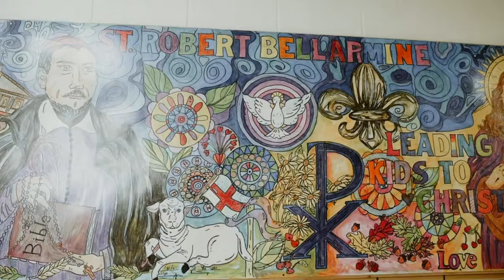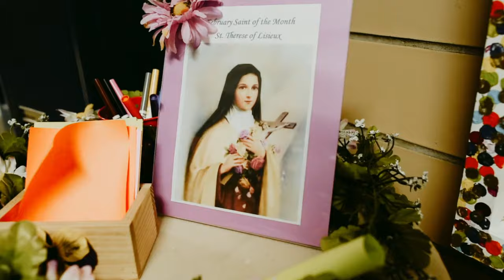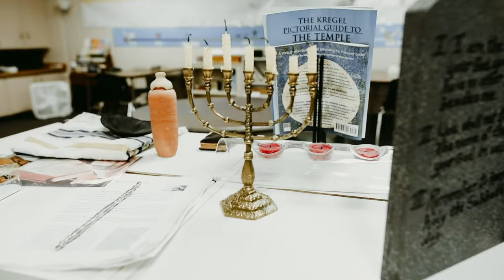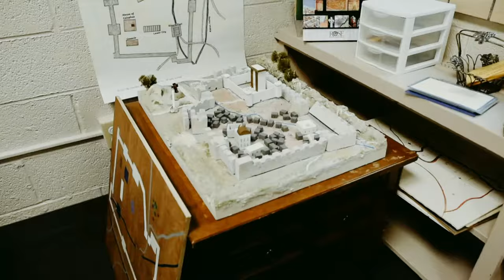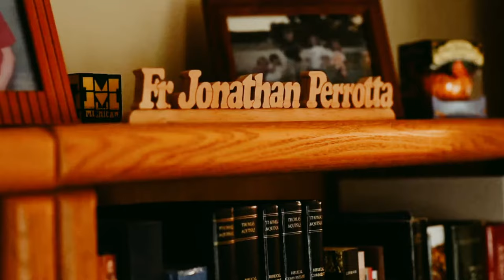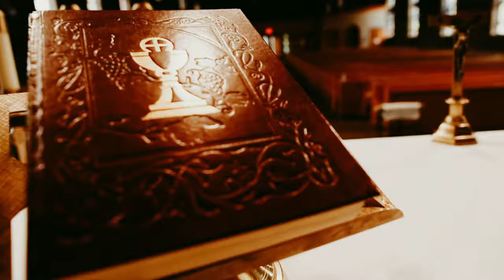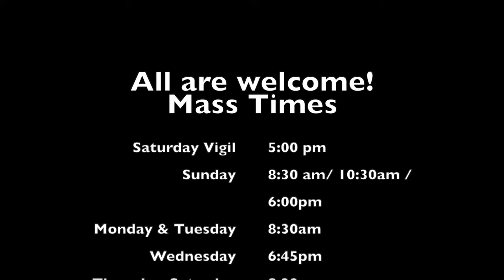St Robert Bellarmine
Welcome to St. Robert Bellarmine Catholic Church!